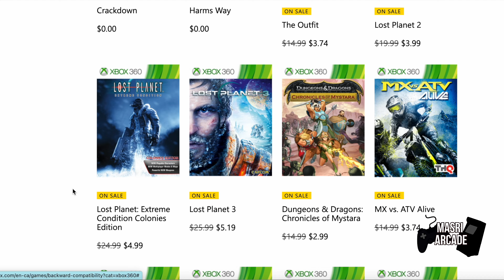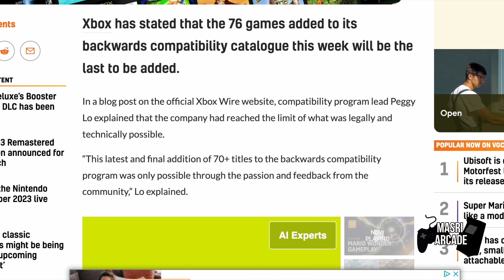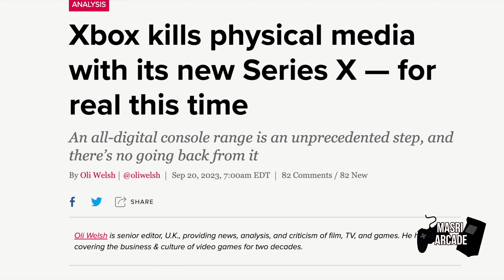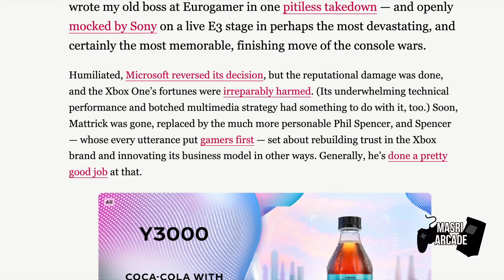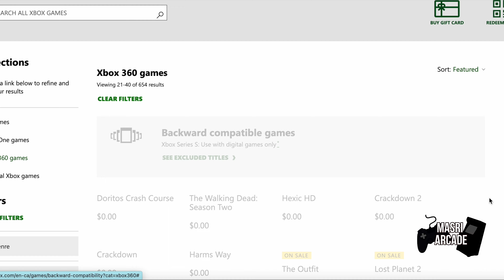Bring Back The Backwards Compatibility Program on Xbox!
I wish Microsoft hadn't abandoned the Backwards Compatibility program on the Xbox Series of consoles as I think it's going to hurt the console, and gamers, moving into a digital only future!